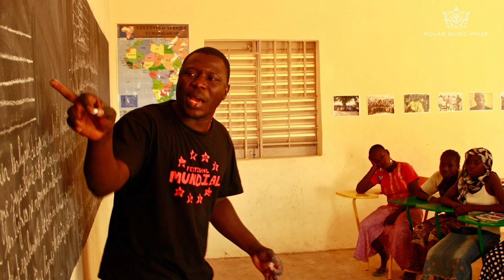The Playing For Change Foundation - Polar Music Prize 2019 Official Announcement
The Polar Music Prize 2019 is awarded to The Playing For Change Foundation dedicated to providing music and arts education to underprivileged children around the world.

In 2002, co-founders Mark Johnson and Whitney Kroenke created the Playing For Change movement from the shared belief that music has the power to break down boundaries and overcome distances between people. The organization established the foundation in 2007 as a way to give back to the communities of the musicians they met along their journey. Since then, it has grown into a global project with 15 music schools and programs around the world that have impacted the lives of over 15,000 children and their surrounding communities. The Playing For Change Foundation shows how music can be used to inspire, build bridges between people, create positive change, and conditions for peace.